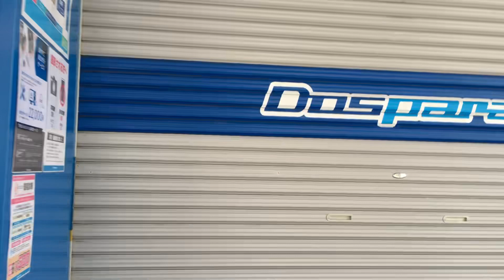朝の町田4 2022/10/29